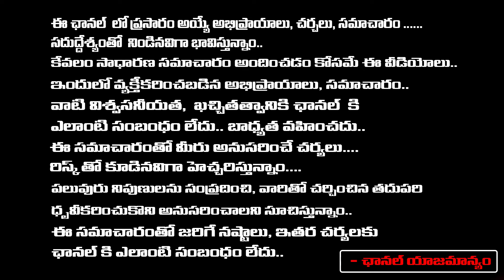గుడిలో శృంగార చిత్రాలు ఉంటే దేనికి సూచనో తెలుసా... jayashenkar sesitla | RedTV